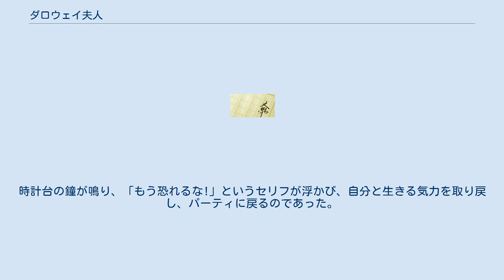ダロウェイ夫人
ヴァージニア・ウルフ
『ダロウェイ夫人』（ダロウェイふじん、Mrs. Dalloway）は、1925年に発表されたヴァージニア・ウルフの長編小説。
第一次世界大戦の爪痕の残るロンドンでの、クラリッサ・ダロウェイの1日を「意識の流れ」の手法で、生、死、時を描いたモダニズム文学の代表作。
 クラリッサ・ダロウェイはロンドンの自宅で夜会を開く当日の朝、一人で外出する。
その間、田舎での少女時代を思い出したり、自身の結婚が本当に正しかったか悩んだりする。
彼女はリチャード・ダロウェイと結婚したが、過去にピーター・ウォルシュのプロポーズを断ったことがある。
インドから一時帰国中のピーターもパーティに招かれており、開始時間前にクラリッサを訪ねてくる。
 一方、兵役のトラウマに苦しむ元軍人のセプティムス・ワーレン・スミスは、イタリア人の妻と共に公園にいる。
セプティムスには幻覚の症状があり、特に戦死した友人の記憶が頻繁に蘇ってしまう。
同日中に精神病院に入院させられることになり、窓から飛び降り自殺する。
 クラリッサのパーティーは結果的に成功した。
クラリッサは会の途中でセプティムスの自殺を知らされ、自分の幸福を汚さないために彼はそうしてくれたのだと徐々に解釈する。
 1997年に映画化され、ヴァネッサ・レッドグレイヴがダロウェイ夫人を演じている。
 第一次世界大戦が終了した5年後、1923年6月のある水曜日の朝。
重病から回復したばかりの下院議員夫人クラリッサ・ダロウェイはホームパーティのための花を買いに行く。
青春時代、頭脳明晰でロマンティックなピーター・ウォルシュではなく、堅実なリチャード・ダロウェイとの人生を選んだことが正しかったのか自問する。
元義勇兵の青年セプティマス・ウォーレン・スミスが友人の爆死のための神経症で幻影に苦しむ姿を目撃する。
帰宅して、再び30年前の夏を思い出す。
親友サリー・シートンやピーターを競い合っていたところへ現れたのがリチャードだった…。
 突然、ピーターが5年ぶりにインドから帰国して訪ねてくる。
インド人の人妻との結婚訴訟で悩み、人生に絶望していた。
涙ぐむクラリッサ。
 夜、パーティーとなり、5人の子持ちとなったサリーやピーターなど大勢の客人を迎える。
最初乗り気でなかったクラリッサも徐々にパーティーを楽しみ始める。
セプティマスは「もう恐れるな!」という声とともに飛び降り自殺をしていた。
これを客人の一人で彼の精神科医が生々しく語るのであった。
クラリッサは会場を離れ、青年の死について思いを巡らす。
自分の死への衝動を彼が遂げたと思って心の動揺を抑える。
時計台の鐘が鳴り、「もう恐れるな!」というセリフが浮かび、自分と生きる気力を取り戻し、パーティに戻るのであった。
 ^ シェイクスピア『シンベリン』の第4幕第2場。